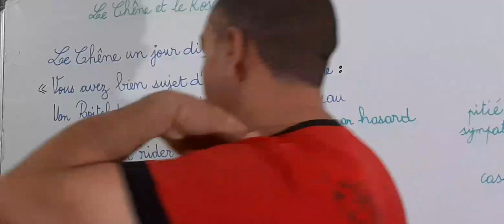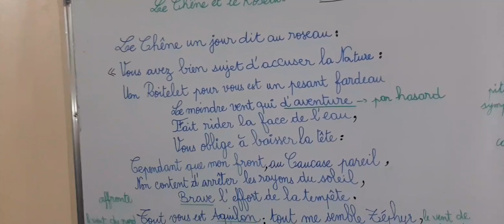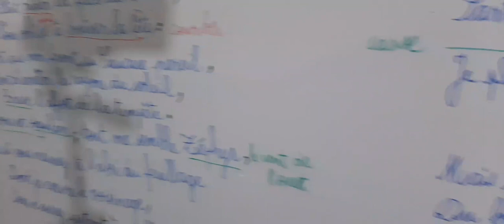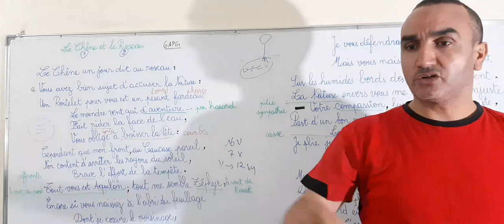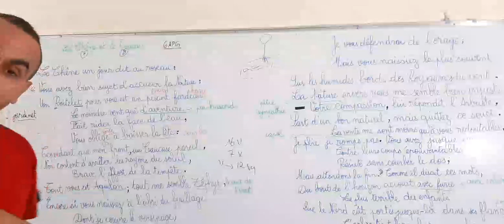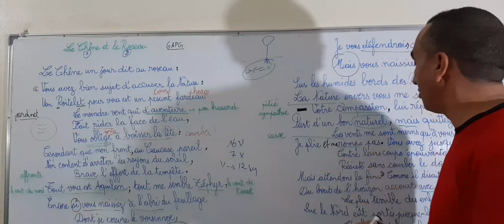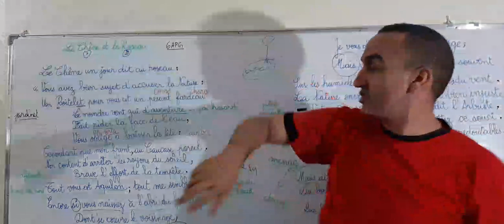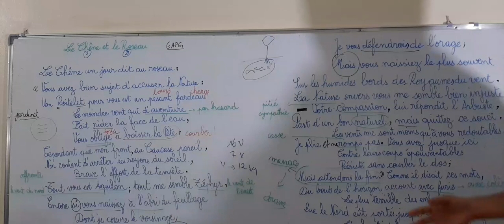Le Chêne et le Roseau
Ne soyez jamais orgueilleux
Ne méprisez jamais les autres